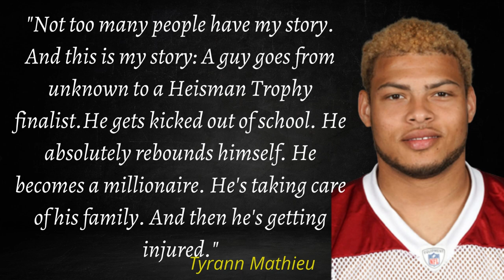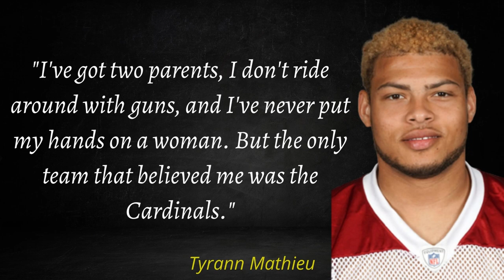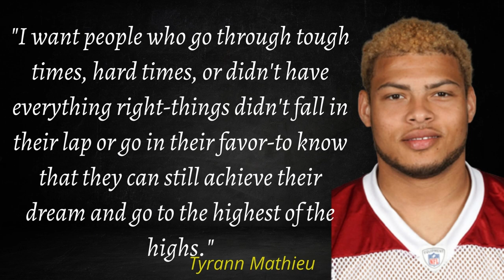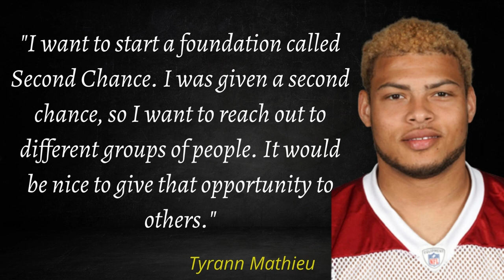The inspiring story of Tyrann Mathieu, the NFL's most interesting man.Audiobook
Quotesoftheday tyrann Mathieu#audiobook

Tyrann Mathieu#tyrann mathieu 10 things#favorite tyrann mathieu#tyrann mathieu story#espn,nfl news#first take#new orleans saints podcast#nfl draft 2022#lsu#nfl network#espn first take#2022 nfl draft#nfl draft picks#trann mathieu saints#kjm#football espn#fs1 undisputed#tyrann mathieu#mathieu#Nflnews#tyrann mathieu saints#new orleans saints#Tyrann Mathieu audiobook#nfl draft#new york jets#Audiobook#Audiobooks#Freeamazonaudiobook#Quotes#Quotesoftheday.